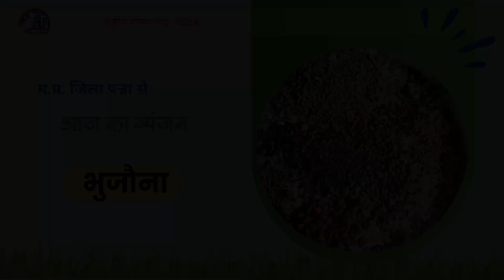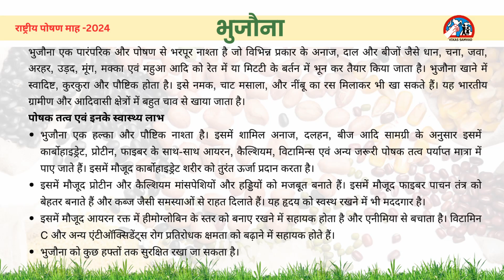भुजौना : हम, भारत के लोग और हमारी पोषण भरी रसोई (21)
राष्ट्रीय पोषण माह PoshanMaah2024 में @vikassamvad सीरीज की 21वीं कड़ी में आज देखिए भुजौना। इसे मध्यप्रदेश के पन्ना जिले के साथियों ने तैयार किया है।

भुजौना एक पारंपरिक और पोषण से भरपूर नाश्ता है जो विभिन्न प्रकार के अनाज, दाल और बीजों जैसे धान, चना, जवा, अरहर, उड़द, मूंग, मक्का एवं महुआ आदि को रेत में या मिटटी के बर्तन में भून कर तैयार किया जाता है। भुजौना खाने में स्वादिष्ट, कुरकुरा और पौष्टिक होता है। इसे नमक, चाट मसाला, और नींबू का रस मिलाकर भी खा सकते हैं। यह भारतीय ग्रामीण और आदिवासी क्षेत्रों में बहुत चाव से खाया जाता है।

इस सीरीज में हम समुदाय में प्रचलित ऐसे ही खाद्य पदार्थों के बारे में बता रहे हैं। यह सीरीज यह भी बता रही है कि स्थानीय लोग अपने पोषण को लेकर कितने सजग हैं और उनके खानपान में काफी विविधता भी है।

सीख यह भी है कि पोषण के लिए यह बिलकुल भी जरूरी नहीं कि महंगे खाद्य पदार्थों पर ही निर्भर रहें। हमारे आसपास ऐसी अनेक चीजें हैं जो हमारे स्वास्थ्य के लिए बेहतर साबित होती हैं।

हम, विकास संवाद के साथी पोषण माह में हर दिन ऐसा कोई एक व्यंजन आप तक पहुंचा रहे हैं, जो समुदाय ने खुद तैयार किया है।